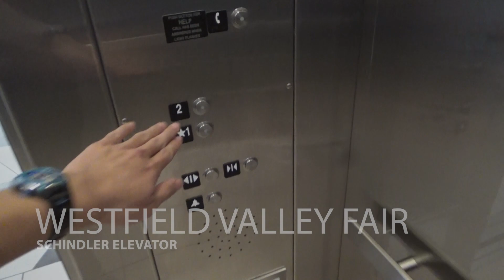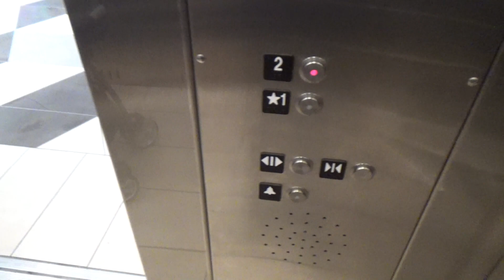Epic Reaction! Schindler HT Hydraulic Elevator - Westfield Valley Fair Mall - San Jose, CA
[Recorded 1-15-22] This is another new elevator at this mall. They went with a basic Schindler HT for this one rather than a 3300 like the ones down the same wing. This thing is super basic and the speaker is already rattling. Some guy got on the elevator during the second ride and asked if I was a YouTuber. I gave him my channel name and he subbed haha. People like that are what make this fun!